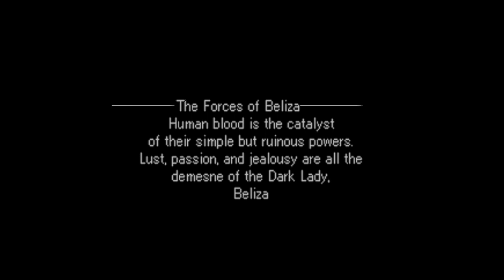Who is Belenus? - Valkyrie Profile Einherjar Story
Valkyrie Profile Stories of characters that were chosen by Valkyrie to be Einherjars for Asgard. This series will contain Valkyrie Profile PC gameplay recorded at 1080P 60FPS.

Valkyrie Profile is a series of role-playing video games created by Masaki Norimoto, primarily developed by tri-Ace and published by Square Enix (formerly Enix). The series is notable for featuring elements from Norse mythology.

The Valkyrie Profile series has been distinguished for its inventive gameplay. Aesthetically, the series is known for its muted colors and melancholic ambiance. Players usually take the role of a Valkyrie, one of a host of female figures who choose warriors who may die in battle and lead them into the afterlife, though sometimes they play mortals called upon by the divine beings.